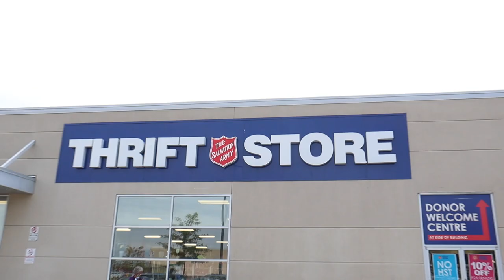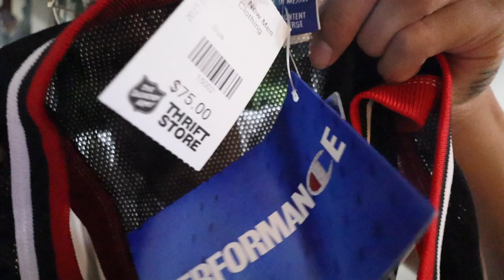Found a MICHAEL JORDAN Jersey In The THRIFT! vintage tees and more | Trip To The Thrift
Whats up people of Youtube here with a beautiful Trip To The Thrift video. I found a Brand new with original tags Michael Jordan Champion Jersey, Backstreet Boys T-shirt and many more vintage tees. More adventures on the way.

SUPPORT THE PAGES